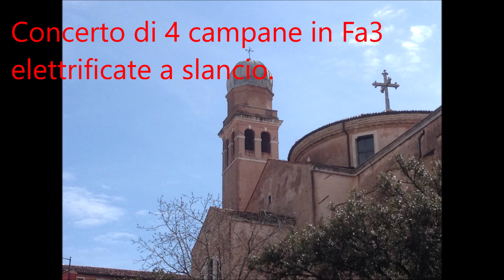Le campane della Chiesa dei Tolentini a Venezia - suonate festive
Venezia
Chiesa di San Nicola da Tolentino

Concerto di 4 campane in Fa3 elettrificate a slancio.

- ore 12:00 Distesa della campana grande per l'Angelus domenicale (in sottofondo si può udire il campanone dei Frari).

- ore 10:45 Distesa delle 3 campane maggiori
- ore 11:05 Distesa della 4^ campana
per la Messa domenicale delle ore 11:15 (sul video è scritto erroneamente "ore 11:00").